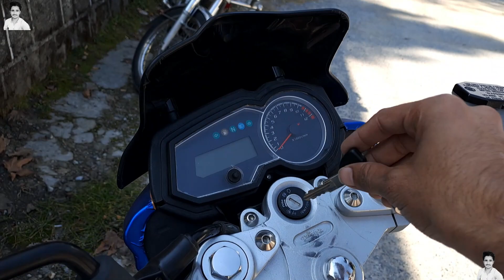Azad Kashmir 🇵🇰🇨🇮 Neelum Velly Arang Kell Most Beautiful Village Mini Vlog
Neelum Velly Azad Kashmir🏞️ Arang Kel Taubat The Most Beautiful & Last Village On Bike🏍️ Pakistan Complete Video link